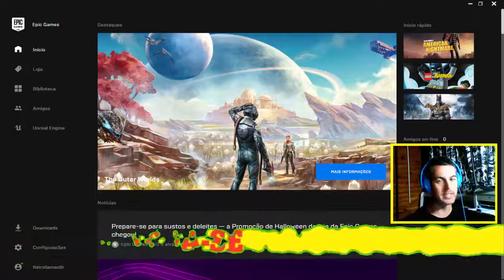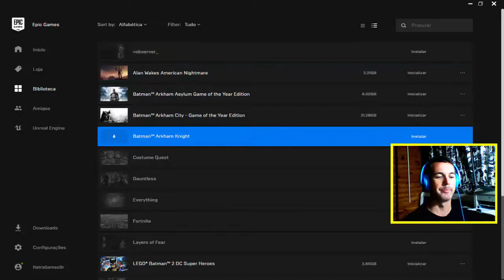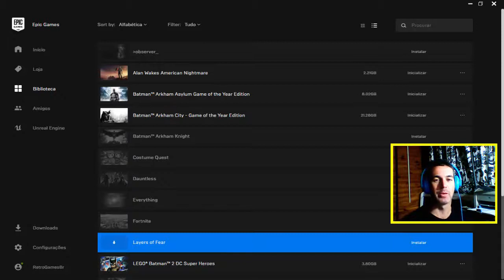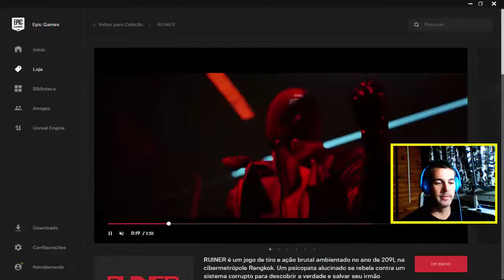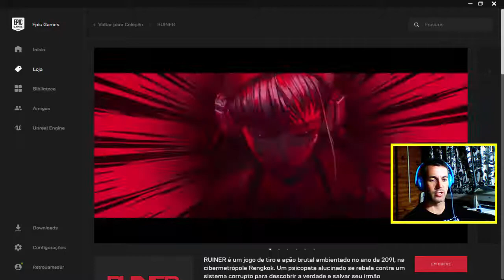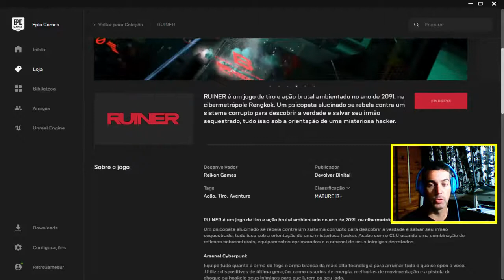[🔵DICA] Instale EpicGames e game Jogos Grátis toda Semana! [100% de desconto em jogos originais]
Fala Pessoal, mais um vídeo especial para vocês, dessa vez  com uma super dica econômica,  Instale Epic Games e game Jogos Grátis toda Semana!!

ID: 11370522
Free Fire - Fernando - RetroGames30
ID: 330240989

▬▬▬▬▬▬▬▬▬▬▬ஜ۩۞۩ஜ▬▬▬▬▬▬▬▬▬▬▬▬▬
Face: retrogamesbr3
▬▬▬▬▬▬▬▬▬▬▬ஜ۩۞۩ஜ▬▬▬▬▬▬▬▬▬▬▬▬▬
Canal de História na Web 3.0
Face: auladehistorianaweb30
▬▬▬▬▬▬▬▬▬▬▬ஜ۩۞۩ஜ▬▬▬▬▬▬▬▬▬▬▬▬▬
1-Contribuiu com Peças e Hardware/
2-Contribuiu com Banner - Logo e Intros/
▬▬▬▬▬▬▬▬▬▬▬ஜ۩۞۩ஜ▬▬▬▬▬▬▬▬▬▬▬▬▬
DEMAIS PARCEIROS NOS COMENTÁRIOS!